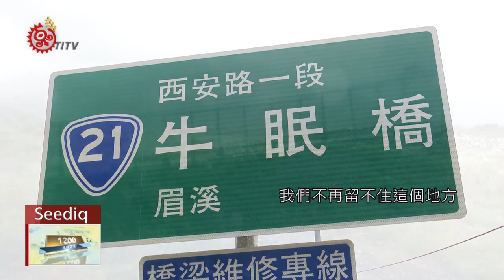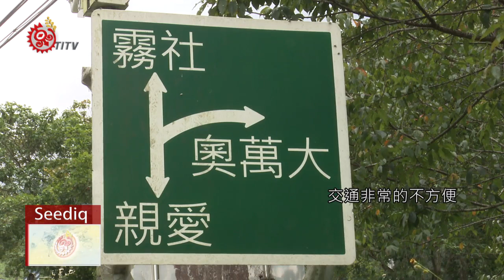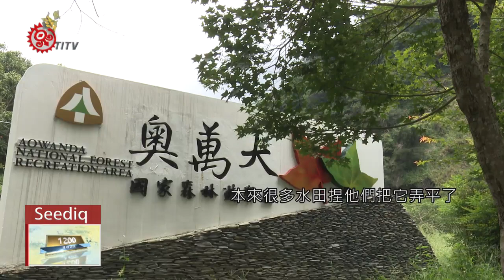萬大群遷移歷程 耆老口述緬懷過往 2019-09-28 Seediq IPCF-TITV 原文會原視族語新聞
Temi Watan張秋娘 從小在親愛村成長的泰雅族人，小的時候常常喜歡跟老人一起、老人在聊天時，她就喜歡在旁邊認真聽也不講話，就是因為聽到長輩們的談話，才知道萬大群泰雅族人以前就是長期住在Molong liwas，Molong liwas也就是埔里鎮。

南投縣埔里鎮是台灣的地理中心、從高處遠眺能一覽埔里盆地的秀麗風光、就是因為埔里地形為盆地、所以當時親愛村的族人稱埔里為Molong liwas 就是形容埔里地形為盆地、就像是一個很大的盆子。老人得知部落族人已受到生命威脅、經過大家討論後就離開原來居住的地方、開始了艱苦的遷徙旅程。

其實現要在從埔里到親愛村仍有一段距離、更何況早期要在一大片森林中找到適合居住的地並不容易、但是為了族人的生計、只能往前走找到適合族人居住的土地。

張校長說 在老人的口述裡、當時族人本來是選擇離埔里較近地方居住下來、因為是狩獵民族、男人們覺得高山才是他們生存地方、於是又再繼續往山上走、來到了現在奧萬大地區。

奧萬大山區是一個大獵場、當時「萬大群」、為了保護族人及領土、居住在週圍不同族群的人如果要上山打獵 就必須和萬大族群的頭目同意、透過Palukawan意思是商量、頭目同意後才能進入山區狩獵、這樣彼此才不會有紛爭。

聽到這裡不管是張秋娘校長或是古秋鳳校長的口述對比之後、萬大群早期居住的地方及必需要離開Molong liwas的原因及遷徙過程幾乎是一致的。在口述歴史中，原住民族在遷徙過程中我們聽不少辛酸史、但是現在回想過去 先人種樹後人乘涼、萬大群族人居住在現在的親愛萬大村有著廣大的獵埸、有屬於自已的土地種植作物、過著安居樂業的生活、也是早期老人用生命流水換來的甜蜜幸福。